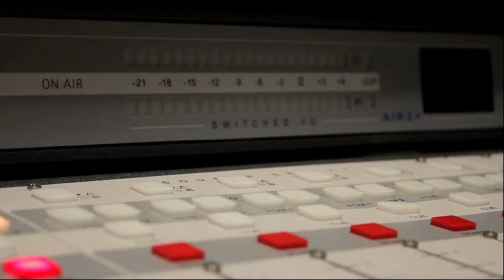La Voz de Nuestro Obispo, Monseñor Audilio Aguilar. Viernes 30 de septiembre de 2022